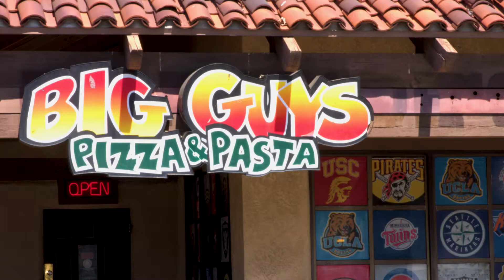Business Spotlight Big Guys Pizza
Spotlight on Moreno Valley Business is a monthly program promoting local businesses in the City of Moreno Valley. This month, the City of Moreno Valley selected Big Guys Pizza & Pasta.